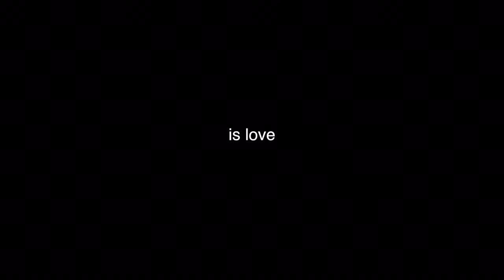MICHAEL SCOTT & TOBY FLENDERSON: Secret Friends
Why can't Michael and Toby get along?

(This is a class project for my media course)